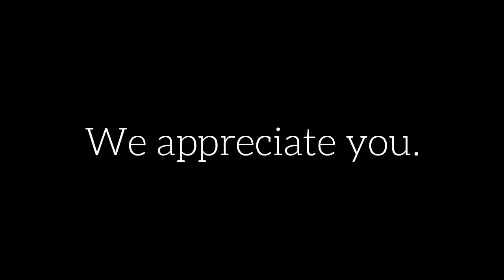Episode 7 - Terra and Ted Talk About Micromanaging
Terra Walker and Ted Bauer take a few minutes of your week to discuss pressing matters of management, leadership, and life. This week, they discuss micromanaging. You can connect with Terra and Ted on Twitter,  and check out their websites.